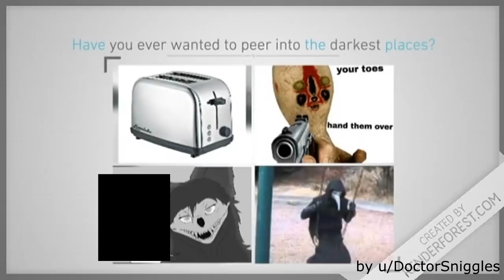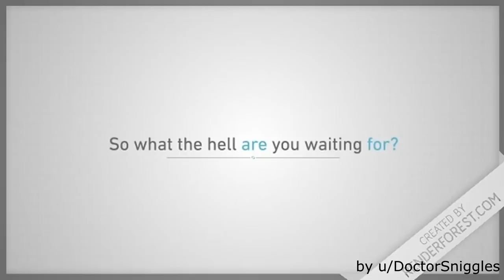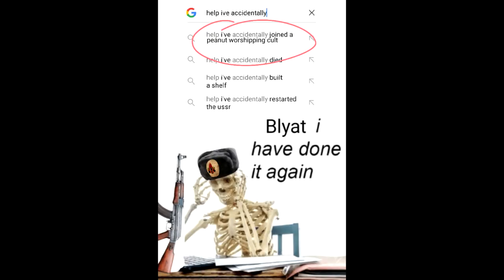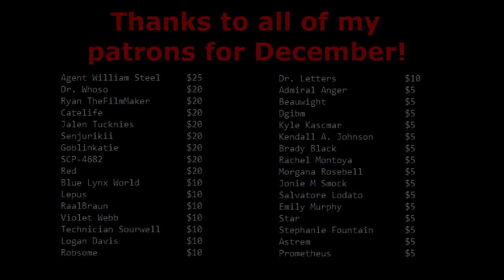r/DankMemesFromSite19 - Wrong Punch Man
So what would the Dr. Cimmerian MMO be called anyway?